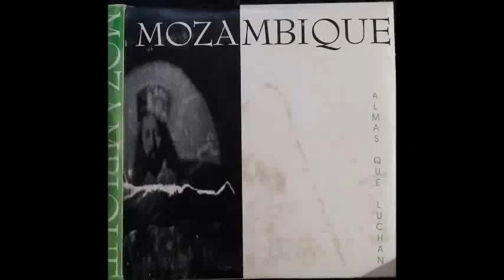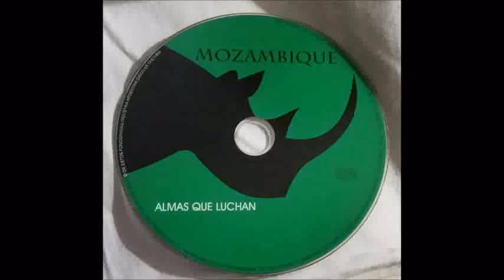Jamaica 2 - Mozambique - track 12 disco " Almas que luchan "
Mientras trabajábamos en el primer disco una grata sorpresa, ganamos un concurso y nuestro tema Jamaica sería grabado en el legendario estudio" El PIE " con baterista suplente, Juani Corte qué le dio una impronta jazzera por su propio estilo. quisimos incluirlo en el disco y ahí está. ...

Música y letra Pablo Amoroso
Arreglado por Mozambique,grabado en estudios El PIE en el año 2000
Sebastián A. Firpo : voz , saxos y coros
David Romero Calderón : Guitarras y coros
Hugo Bogarin : Teclados y coros
Sergio Cardoso : Bajo
Rodrigo Diaz " el vikingo " : Batería  percusión y coros